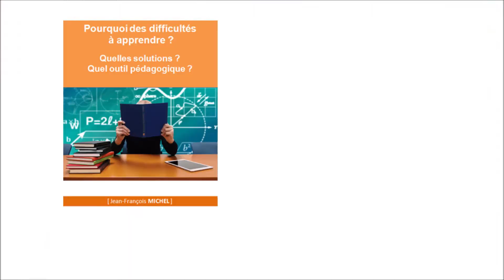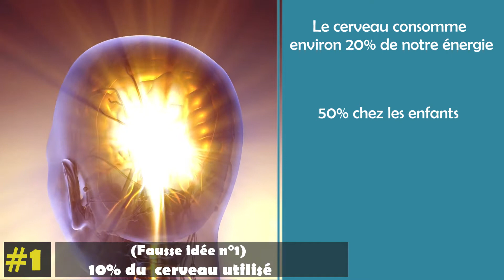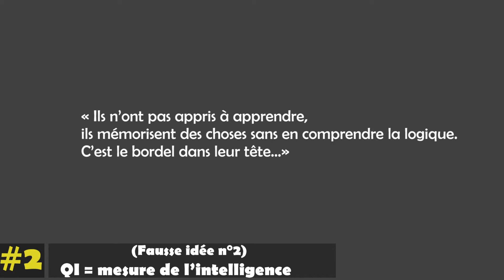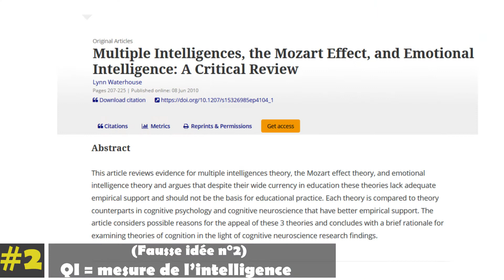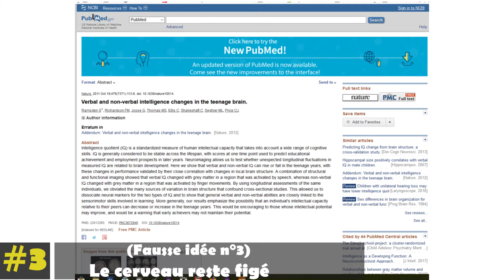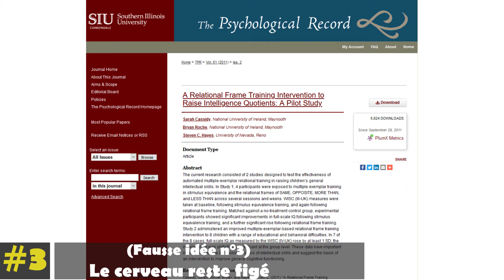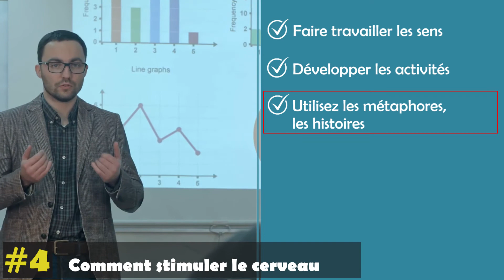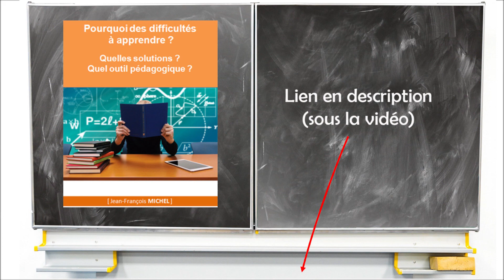Cerveau & apprentissage : les 3 fausses idées sur le cerveau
Il y a beaucoup de fausses croyances concernant le cerveau… notamment 3 importantes. Ces fausses idées ont un impact important dans l'apprentissage sur la façon d'enseigner, et si vous êtes parents, ces fausses idées dans l'éducation des enfants.

Car nous sommes dans une époque où tout va très vite, notamment en technologie. Il faut s’adapter, se remettre en question constamment.  On apprend certes à l’école, mais aussi tout au long de la vie.

Quelles sont ces 3 fausses idées ? Qu'est-ce que cela implique sur l'apprentissage d'un savoir et sur l'éducation des enfants ? Quels sont les enseignements peut-on en tirer ?

LE GUIDE / L'E-BOOK (gratuit)

RÉFÉRENCES ET RESSOURCES

Pour voir toutes les sources de cette vidéo et des ressources supplémentaires

LA FORMATION (gratuite) sur 8 jours

Comment (re)motiver vos élèves ou vos apprenants, en quelques semaines, sans vous épuiser même si vous croyez avoir tout essayé :

- LES FORMATIONS

LES ARTICLES

QUI SUIS-JE ?

 Je suis l’auteur du livre « les 7 profils d’apprentissage » aux Éditions Eyrolles (2005, 2013 et 2019).
J’ai commencé l’enseignement et la formation en 1995 en Allemagne. J’ai travaillé sur la conduite du changement et le coaching en entreprise dans l’une des plus grosses entreprises américaines.

Depuis 2007 j’accompagne les établissements scolaires et de formation. J’en dis plus dans le guide gratuit que vous pouvez télécharger